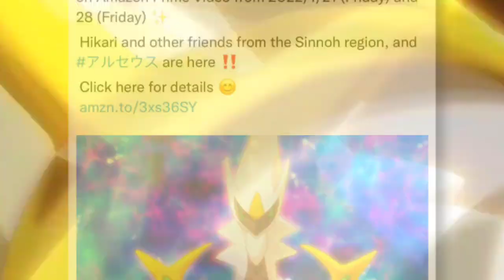Pokemon Journeys Upcoming Episodes | Hisui Region Special Episode |Pokemon Journeys Episode 93,94,95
POKEMON IS OWNED BY SHOPRO Pokémon ( ポケモン Pokemon), abbreviated from the Japanese title of Pocket Monsters ( ポケットモンスタ - Poketto Monsutā) and currently advertised in English as Pokémon: The Series, is a Japanese anime television series, which has been adapted for the international television markets, concurrently airing in 98 countries worldwide.

Tags (Ignor) 🔑
Ash Catches Arceus Full Episode,
Ash Catch Arceus in Hindi,
Ash Catch Arceus in Pokemon Journey's
Ash Greninja Return In Pokemon Journey's
Ash Catch Ho Oh